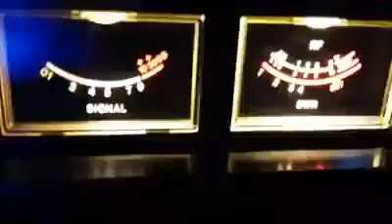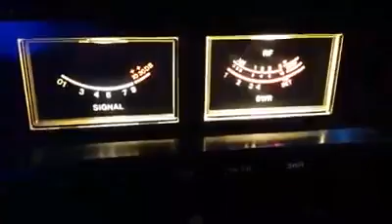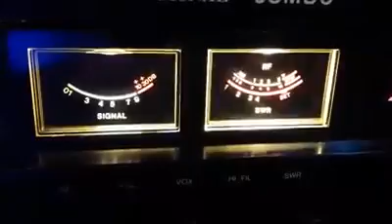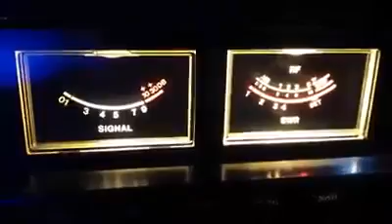46 Saigon Tango Lima 21